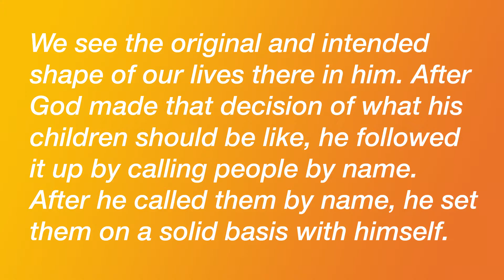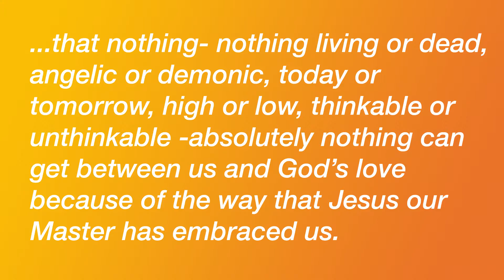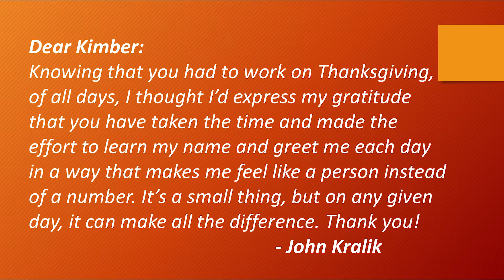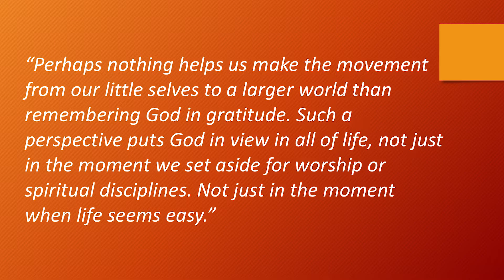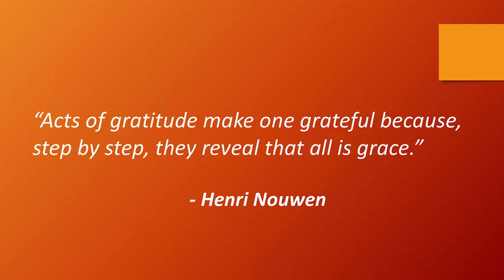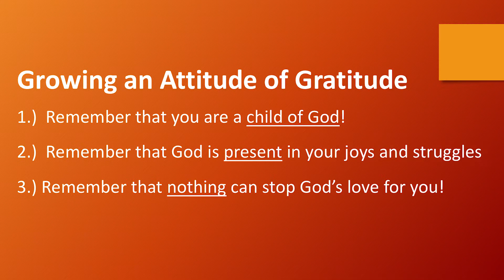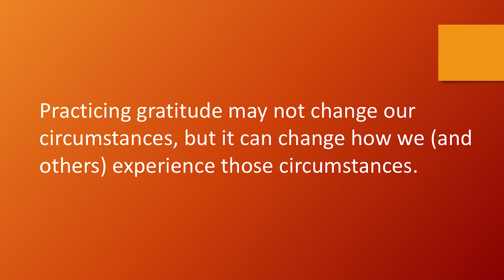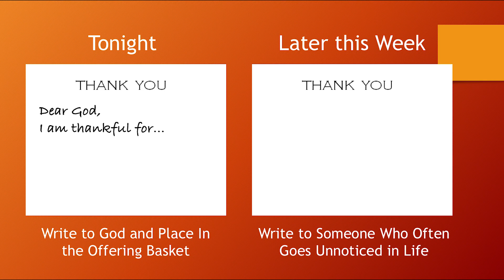Giving Thanks, Rev. Jim Peich, November 21, 2017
Giving thanks is not just something we do at Thanksgiving; it's a mid-set we can use continually throughout the year.